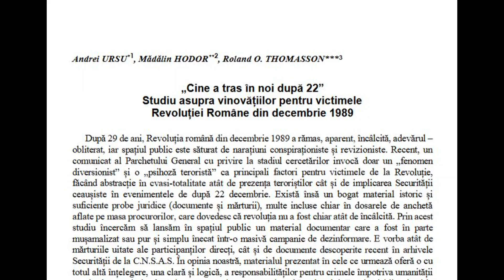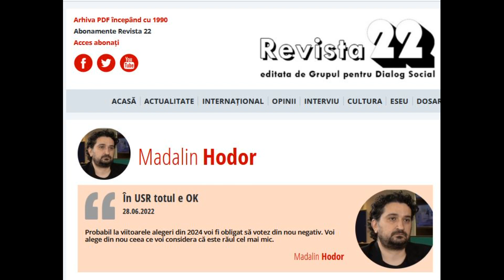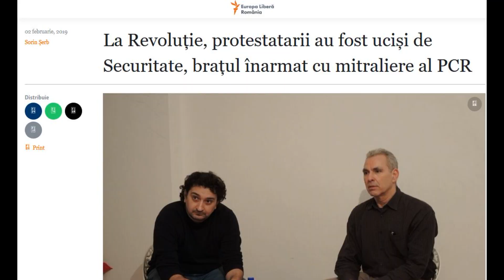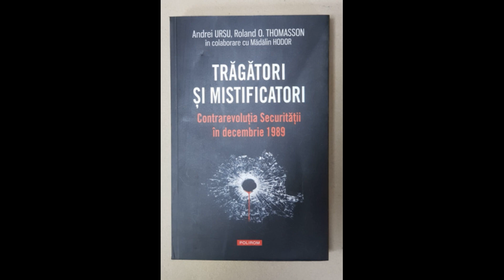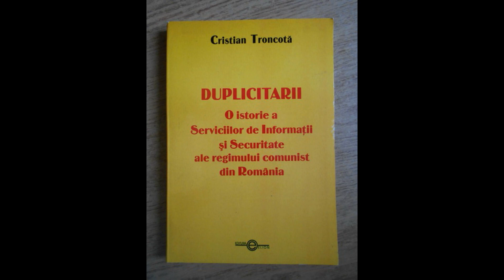Decembrie 89: Cine a tras la Revoluție? Ion Iliescu, apărat de Mădălin Hodor și Andrei Ursu?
Partea a II-a a documentarului „Decembrie 1989: În sfârșit adevărul. Zilele în care s-a negociat cu viețile pe masă”, publicat anul trecut. revolutie revolutiaromana #1989

Conținut:
00:00 -  Intro
00:31 -  Procurorul general confirmă „negocierea” din decembrie 1989
03:31 -  Unde greșește generalul magistrat Ranco Pițu
05:14 -  De ce au fost lichidați cei de la USLA, generalii Nuță și Mihalea
07:33 -  Hodor și Ursu se duc cu studiul lor, în primul rând, la Iliescu
09:28 -  Hodor, Ursu, Zaiafet fac legătura cu Brucan și Iliescu
16:04 -  Final